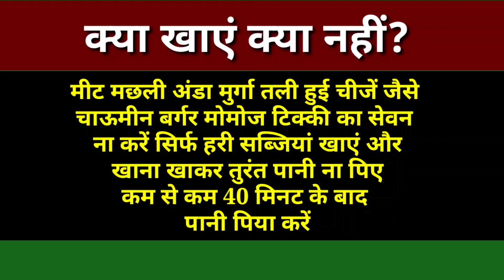टाइफाइड कितना भी पुराना हो 3 दिन खाली पेट 2 चम्मच पी लो जड़ से ठीक// Typhoid bukhar Ka Gharelu Ilaj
About video

Topic

टाइफाइड बुखार एक ऐसी समस्या जिसमें आपका लीवर पूरी तरह से धीरे-धीरे कमजोर होता जाता है

और धीरे-धीरे आपके पेट में सूजन आंतों में सूजन खाने पीने में दिक्कत और अन्य समस्याएं हो जाती हैं

कमर में दर्द रहना खाना खाने के बाद पलटी जैसा मन होना यह अंतर जाट की पहचान है कमर में दर्द रहने लगता है लंबे समय तक अगर टाइफाइड रहे और पेट में भी कब्ज रहने लगता है

खाना पीना अच्छे से नहीं हो पाता खाया पिया शरीर को नहीं लगता है शरीर कमजोर पतला दुबला होता जाता है

 ऐसे में आप इस नुस्खे का उपयोग करके अपने टाइफाइड जैसी गंभीर समस्याओं से छुटकारा पा सकते हैं
धन्यवाद दोस्तों